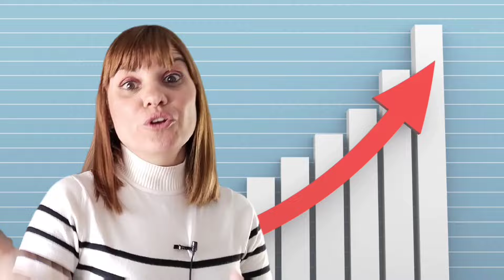5 Señales que demuestran que tienes LECHE para tu BEBE [Lactancia Materna Feliz]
En el vídeo de hoy vas aprender si tu bebé toma leche suficiente, es decir, si tu bebé se está alimentando bien del pecho. Vas aprender las 5 señales que indican que tu bebé esta comiendo de forma correcta el pecho.
Espero que te guste. Y, como siempre no dudes en poner en comentarios cualquier duda que tengas.
Como os he comentado en el vídeo os paso el enlace de la asociación de IBCLC de España (recordar que esta asociación se encuentra en la mayoría de los países):

00:00 Introducción
01:23 Primera señal. Agarre correcto al pecho
02:33 Segunda señal. Pérdida de peso adecuada
03:49 Tercera señal. Suficientes pañales mojados
04:26 Cuarta Señal. Suficientes deposiciones diarias
06:04 Quinta señal. Subida de peso correcta

Por cierto, si todavía no te has subscrito, lo puedes realizar en el siguiente enlace Y por último aquí te dejo mis productos seleccionados de Amazon que te pueden ser útiles para ti y tu bebé en esta nueva etapa de tu maternidad